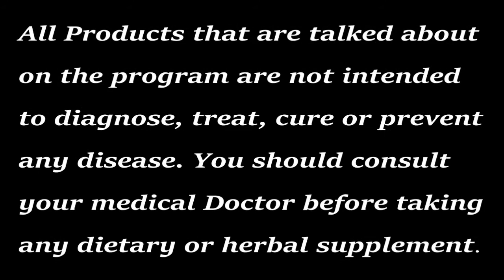The theology of good health Pt 6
The Dr. is in With Dr. Rick Sampson (SDM)